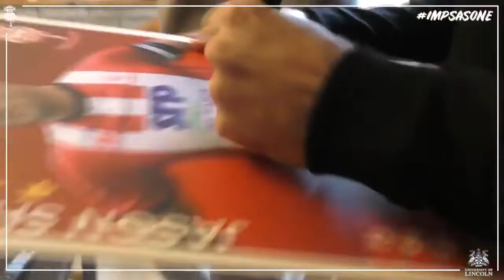🎥 | Bostwick and Shackell Surprise Young Fan at his Home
Imps defenders Michael Bostwick and Jason Shackell surprised City fan Lucas at his own home after Shackell received a letter wanting his Match Attax card signing. We created unique Lincoln City ones with his two favourite players on and surprised him with a home visit, where Michael and Jason personally delivered the cards.